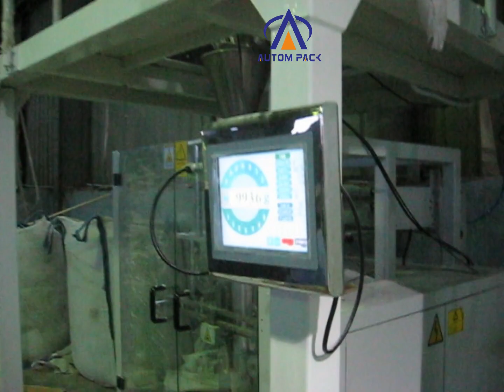1-5kg pouch rice packaging machinery,popcorn packing machine price,sugar packing machine price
1-5kg pouch rice packaging machinery,popcorn packing machine price,sugar packing machine price

ADD.: 6th floor, Workshop No. 4, Lane 2, Dazhuang Road, Lijia Development Zone, Shangan Community, Danzao Town, Nanhai District, Foshan City, GuangDong, China.
Tel./Fax.: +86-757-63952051   Zip code: 528234